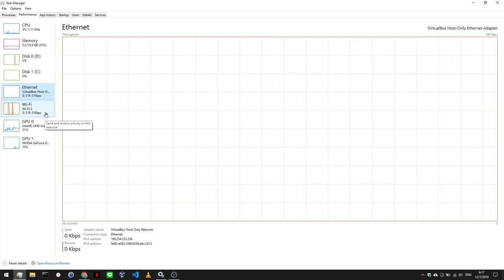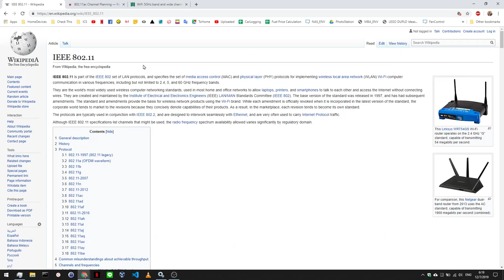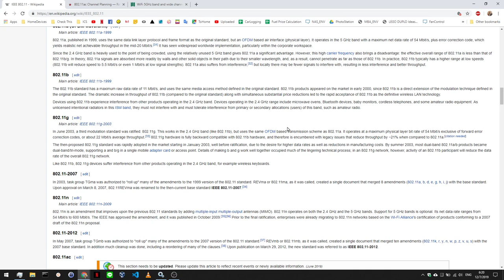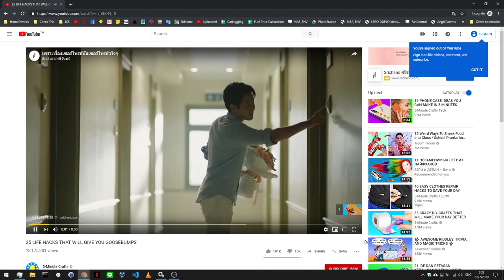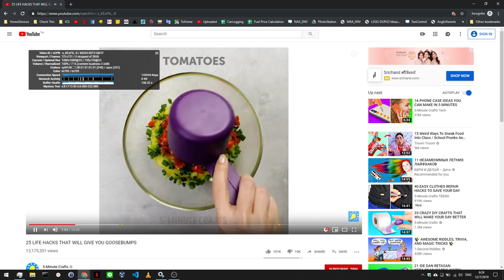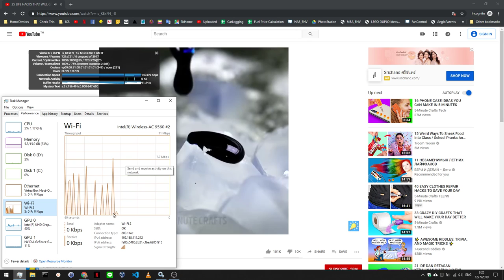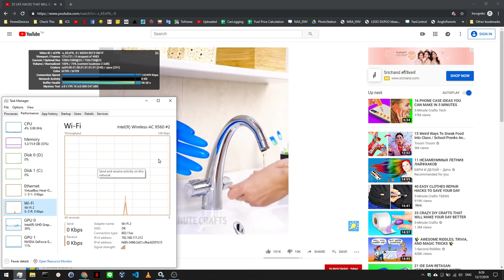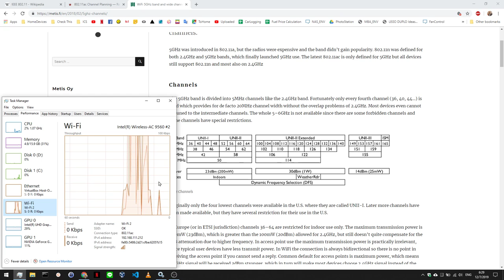รู้จักคอมพิวเตอร์ ผ่านทาง Task Manager ตอนที่ 4 Network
อธิบายส่วนประกอบสำคัญ และวิธีดูว่าเครื่องเราสุขภาพเป็นยังไง ผ่านทาง Task Manager ของ Windows ว่ากันด้วยเรื่องของ Network ที่เอาไว้บอกว่าเครื่องเรา สื่อสารรับส่งเท่าไหร่

มีตอนก่อนหน้าด้วยนะ เผื่ออยากดู